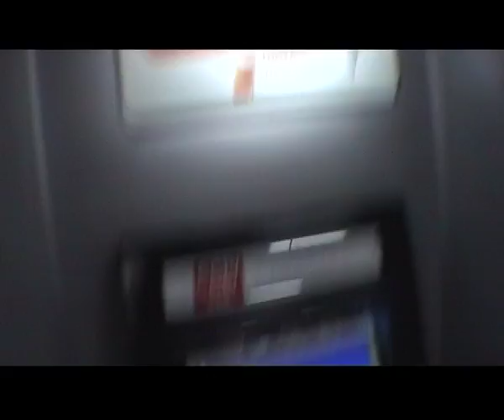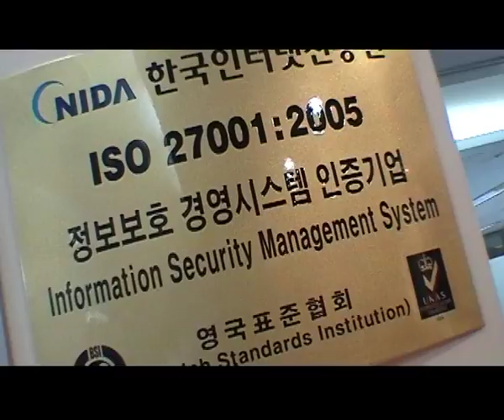owan @ nida seoul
O'wan meets the national internet development agency of corea crew @ seoul